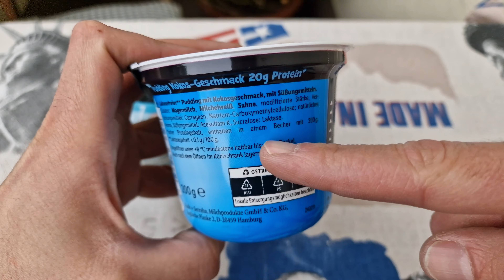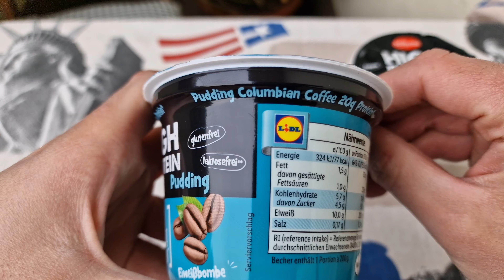Ganz neue Sorten! LIDL High Protein Pudding Kokos und Kaffee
Ich teste für euch die neuen Protein Pudding von Milbona Lidl. Es gibt die Sorten Kaffee und Kokos. Ich bin schon sehr gespannt wie sie sind. Wir schauen uns Zutaten, Nährwerte Geschmack und Preis an.